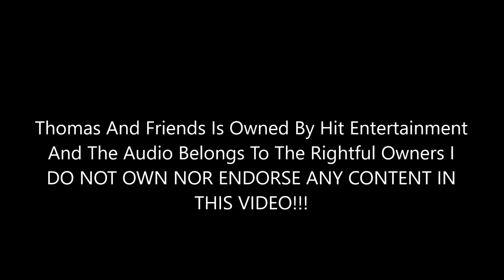TOMY/Trackmaster Remake Percy's Ghostly Trick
Percy's Ghostly Trick Season 2 Episode Remake and happy Halloween everyone